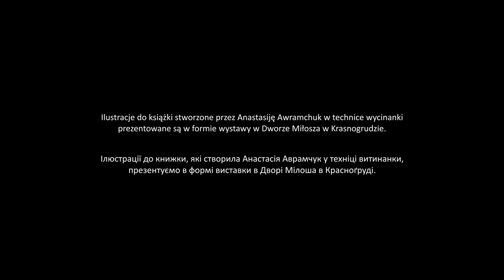O "Słowniku wojny" Ostapa Sływynskiego mówi Krzysztof Czyżewski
Ta wyjątkowa książka napisana została przez ukraińskiego poetę, tłumacza i eseistę - Ostapa Sływynskiego, a ilustracje do niej stworzyła pochodząca z Ukrainy artystka, Anastasya Avramchuk.

Premiera książki 23 maja 2023, Wydawnictwo Pogranicze.

Opowieści przytaczane w Słowniku wojny można było usłyszeć na lwowskim dworcu, przez który w pierwsze tygodnie i miesiące wojny przetaczały się ze wschodu na zachód potoki setek tysięcy uchodźców, wymęczonych ale spragnionych rozmowy. Podobnie było w tymczasowych przytułkach, najzwyczajniej na ulicy, koło kiosków z kawą – wszędzie ludzie opowiadali. Czasem zaczynali mówić sami, czasem trzeba było ich delikatnie zagaić, zadać kilka prostych pytań. Wtedy opowieści zaczynały płynąć jak fala, którą trudno było zatrzymać. - Ostap Sływynski

На львівському вокзалі, через який у перші тижні й місяці війни перекочувалися зі сходу на захід потоки із сотень тисяч вимушених переселенців, у тимчасових притулках, навіть просто на вулиці, біля кіосків із кавою, — люди розповідали. Часом починали розповідати самі, іноді треба було делікатно зачепити, поставити кілька простих запитань — і проривала якась хвиля, яку важко було спинити. - Остап Сливинський